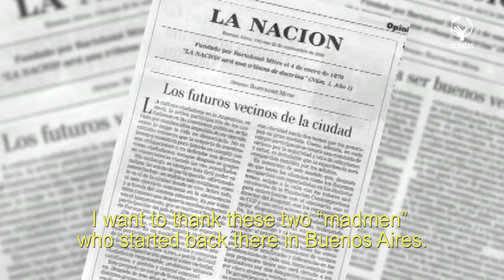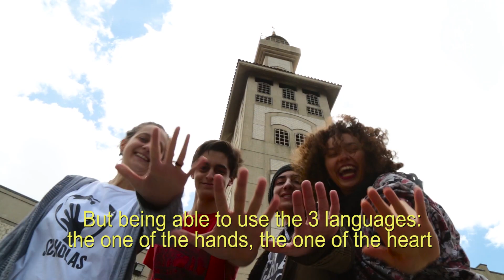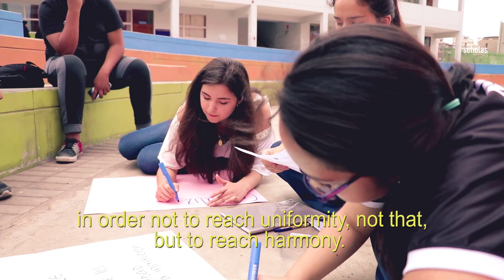Institucional Scholas Subtitulado ingles.